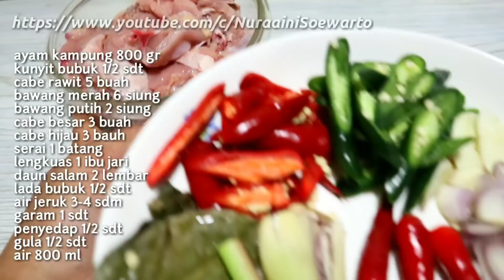BOSEN AYAM DI GORENG !!!! KALIAN AKAN KETAGIHAN SETELAH TAU RESEP INI ‖ ASEM ASEM AYAM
assallamualaikum wr.wb
hai semuanya selamat datang di youtube channel saya NURAAINI SOEWARTO di sini saya akan berbagi resep masakan simple dan ide jualan yang modal dikit untung banyak